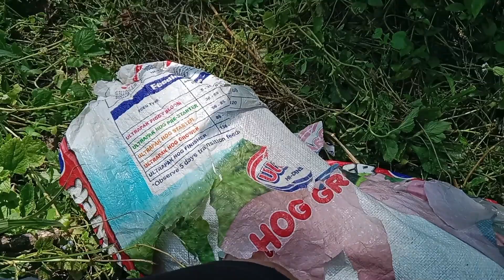ANG PAGHATID NAMIN NG KANILANG HININGI DIOS KU LORD ITO PALA